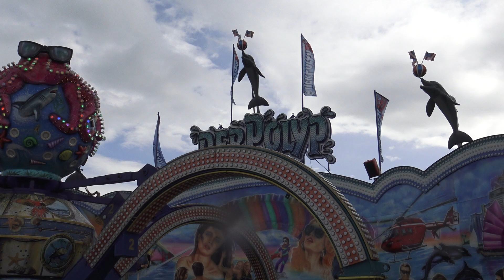Der Polyp (Dreßen) Offride - Novesia Fun Park Neuss 2021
Een geweldige polyp, oftewel de snelste en beste polyp van de wereld!! Helaas zat Marvin zelf niet achter de knoppen, die zat op dat moment bij de Schlager Express.

Hallo mensen, en leuk dat je weer kijkt naar een nieuwe video! Ik ben Joey en ik ben 27 jaar. Ik heb maar 1 hobby en dat is kermis! Naja eigenlijk ook pretparken maar daar film ik niet echt want daar heb je te weinig tijd om te filmen omdat je daar entree betaalt en niet zomaar de volgende dag terug naartoe kunt gaan. Ik maak video's en foto's van attracties, voornamelijk Onrides, Offrides en Reviews! Ik wil me steeds meer gaan focussen op reviews dus heb je suggesties of ideeën, laat het me zeker weten! Ik hoop dat jullie genieten van mijn kanaal en van mijn video's en blijf ook even op de hoogte van mijn nieuwste video's door even op het belletje te klikken en laat al je vrienden/vriendinnen, neven, nichten, ouders, opa's en oma's even abonneren ;).